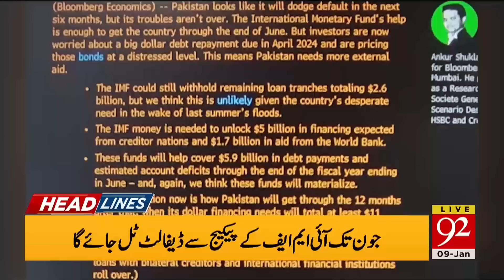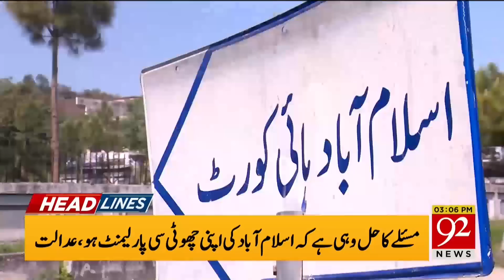Big Surprise from Pervaiz Elahi | 03:00 PM | Headlines | 09 January 2023 | 92NewsHD